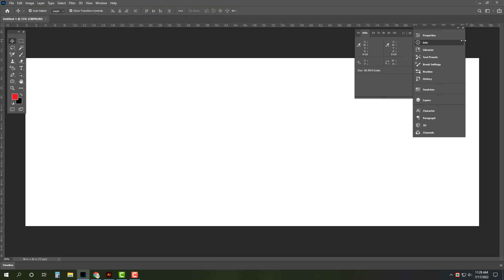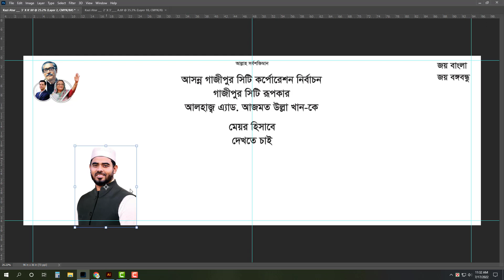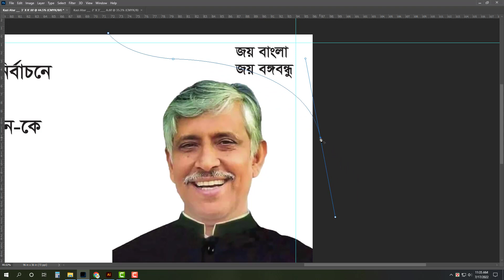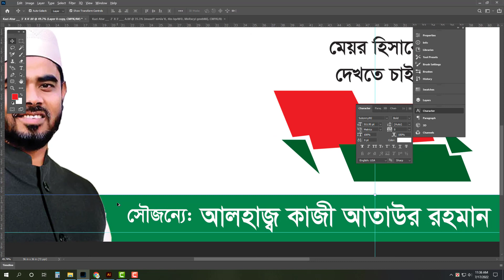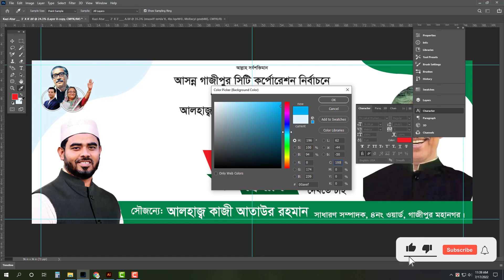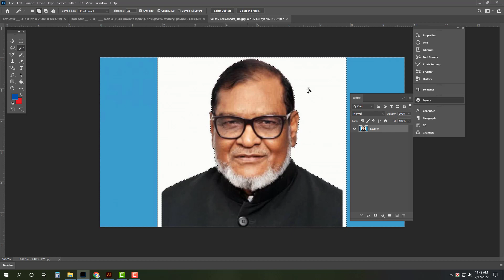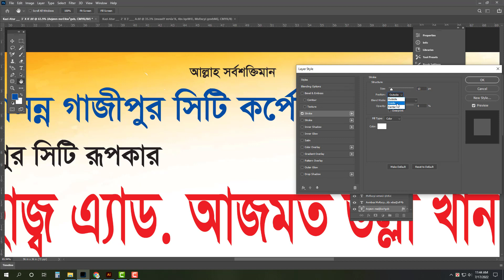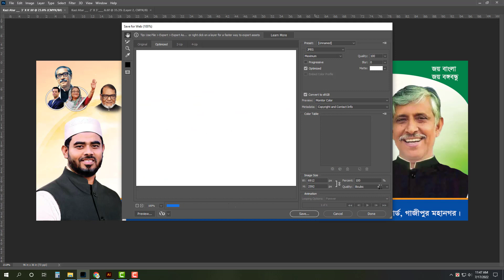How to political banner design in photoshop cc | Photoshop Tutorial | Online Help Ruman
. ‘‘ধন্যবাদ’’ .